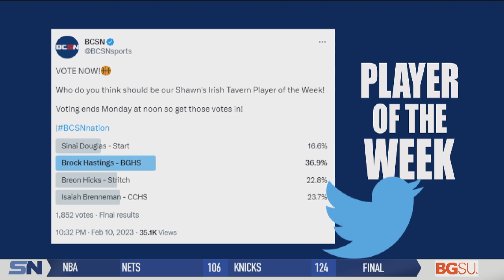Bowling Green's Brock Hastings Wins Shawn's Irish Tavern Twitter Player of the Week